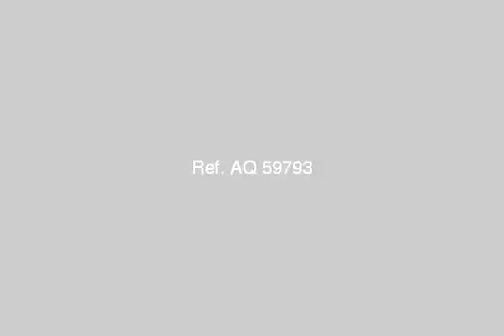Shop Storage For Sale In Downtown Cairo - mlseg.com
- القاهرة - كورنيش النيل - ماسبيرو - Egypt Real Estate |    Greater Cairo |    Downtown  |     Shop / Showroom For Sale